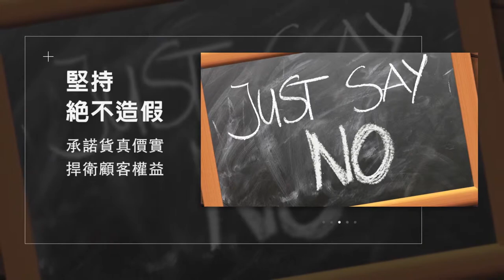5B2F企業宣傳影片/ 5B2F publicity film